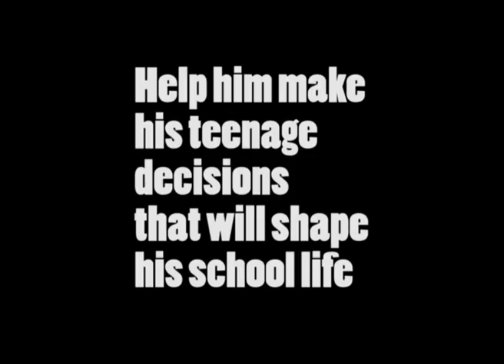promotional trailer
Teenage Struggles Promotional Trailer